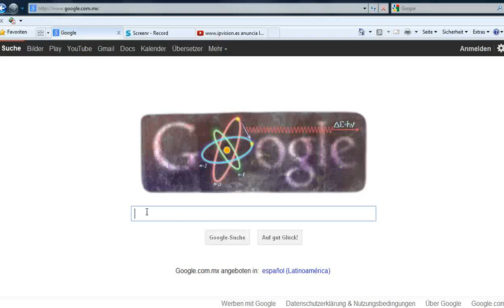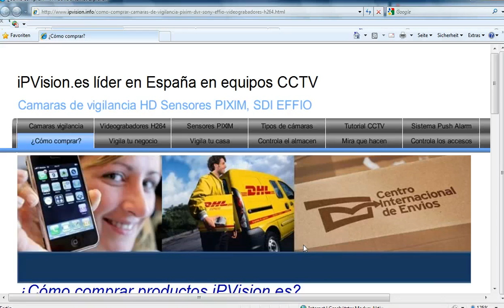dónde comprar camaras sony effio? por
Regístrate y accesde a nuestro catálogo para instaladores quien vende camaras sony effio? proveedor mundial de cctv